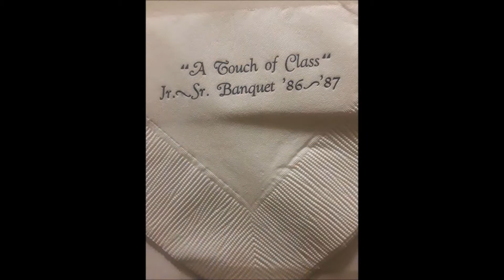CHS 1987 Senior Prom / A Touch of Class